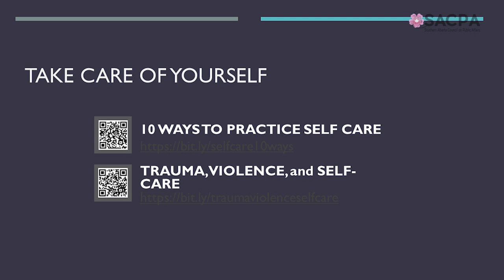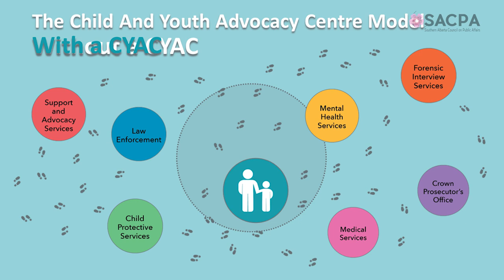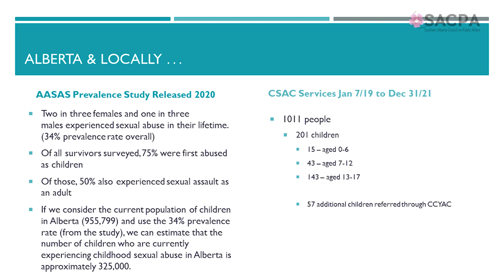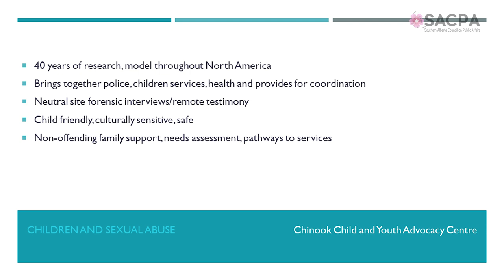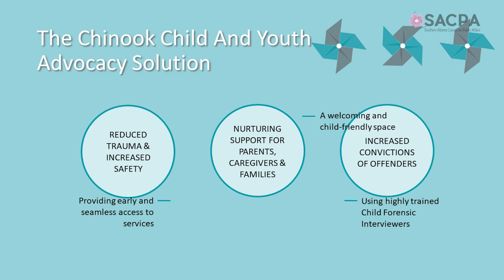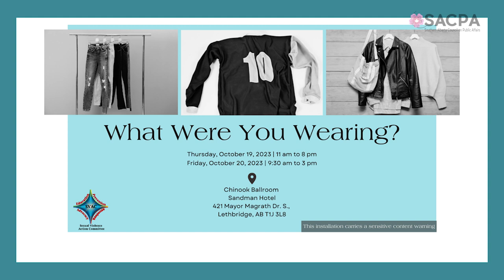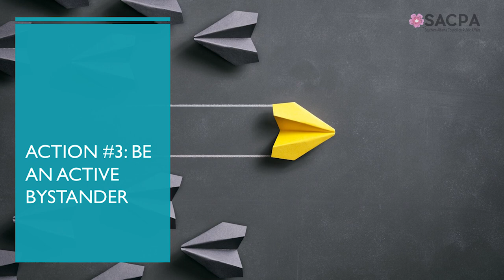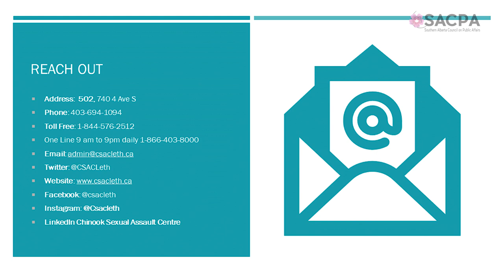It Takes a Community: Why community needs to take action on child abuse - SACPA - October 12th,2023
Each year the Government of Alberta acknowledges October as Child Abuse Prevention Month. Recently the Chinook Sexual Assault Centre renovated space in downtown Lethbridge to accommodate the needs of the Chinook Child and Youth Advocacy Centre – a program that provides coordinated, multidisciplinary approach in a safe, comfortable environment to address the needs of abused children, youth and their families. The talk will explore the prevalence of child sexual abuse, long standing implications of abuse when left unaddressed, and why it is important, as a community, to take action.

Speaker: Kristine Cassie
Moderator: Terry Shillington

Kristine has worked in the human services sector for more than 39 years with substantial experience and advocacy efforts in the areas of youth empowerment, housing, domestic and sexual violence. Skilled at the development of programs, policy development, and risk management, Kristine has been instrumental in a number of community networks including: the Sexual Violence Action Committee; Domestic Violence Action Team; Southern Alberta Network of Children’s Services; Social Housing In Action; Coalition of Municipalities Against Racism and Discrimination; YWCA Canada Atlantic Expansion Project; YWCA Canada Integrating Committee; Miner’s Days Historical Association of Coalhurst; Association of Alberta Sexual Assault Services, Provincial Child Advocacy Centre Network, Alberta Council of Women’s Shelters and is a member of the Coaching Association of Canada Task Force on Gender Based Violence and Teen Dating Violence which will conclude its work in the fall of 2023. Kristine served one term as a School Board Trustee at Palliser School Division continues to serve on the Board of Governors at Lethbridge College, and currently is the CEO of the Chinook Sexual Assault Centre. Kristine is a registered social worker, holds a master’s in leadership and is a certified community traumatologist. Kristine is Metis and a lifelong Albertan, having been raised in Grande Prairie, she currently resides in Southern Alberta in the Town of Coalhurst. Together with her husband of 38 years, they have raised a wonderful young man, Gabriel, who now resides in Ottawa.

Produced with the assistance of Spotlight Lethbridge.  @ShawSpotlight
 @Southern Alberta Council on Public Affairs  @LSCO